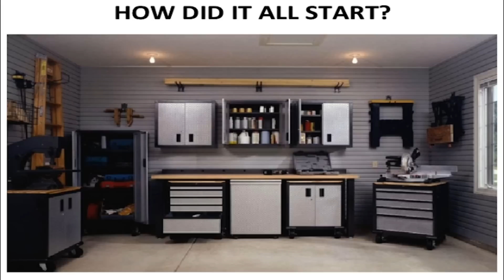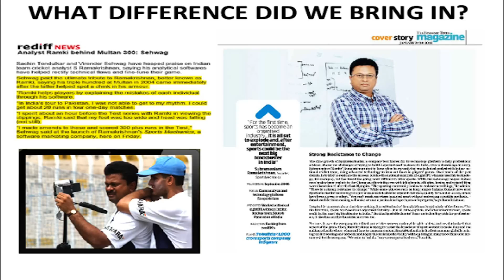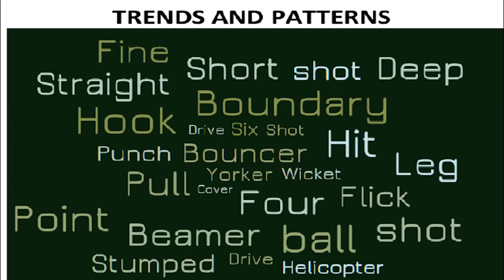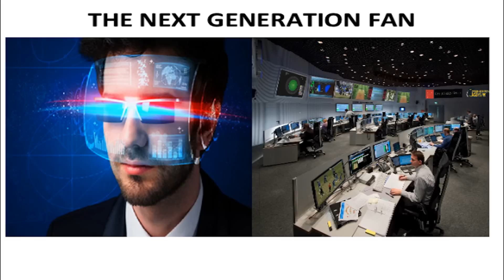The New Age Winning Way | Subramaniam Ramakrishnan | TEDxGITAMUniversity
In a time where cameras record each and every moment, Subramaniam Ramakrishnan used the same to get better at what he does. Remarkably he goes on to help athletes from different sports in enhancing their game .

Indian cricket team’s performance analyst, Subramanian Ramakrishnan (Ramky), is the founder of Sports Mechanics, which converts raw data into intelligence to enhance the performance of cricketers and other sporting professionals. The services of SportsMechanics have helped top Indian players like Sachin Tendulkar, Virendra Sehwag, and captain Mahendra Singh Dhoni improve their performance.